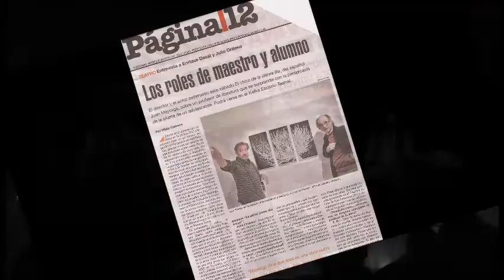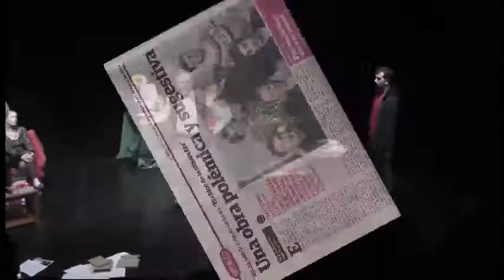EL CHICO DE LA ULTIMA FILA